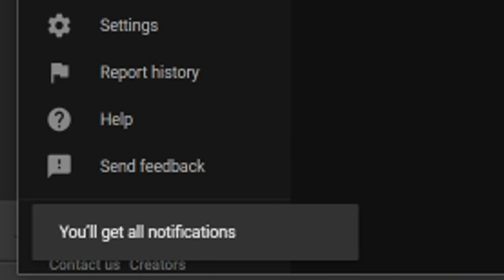God of War Ragnarok 8 HUGE Things You Should Know (Ragnarok Gameplay + More Details) God Of War 2022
God of War Ragnarok Gameplay and More Things to Know Upcoming PS4 PS5 Exclusive Game